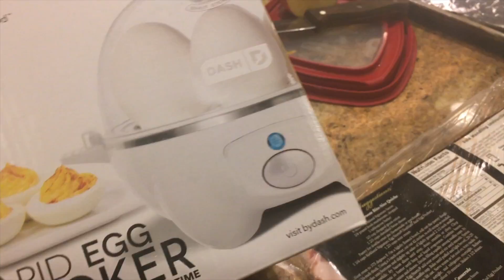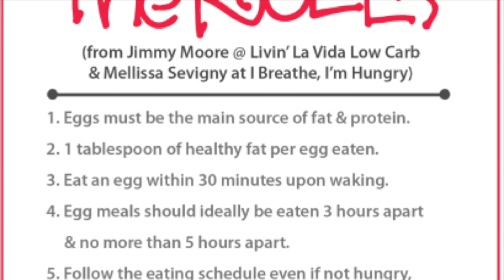How I lose 7lbs in 4 days!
⇓⇓⇓OPEN ME⇓⇓⇓

Largely the egg fast is a tool not for long term weightloss! If you are keto adapted or do  LCHF this works to get lbs off quick because you are consuming 0 carbs. It is so fatty, honestly you don't feel much hunger.

One of the best kitchen appliances I own (affilate link) =

@ me or DAP ME :)